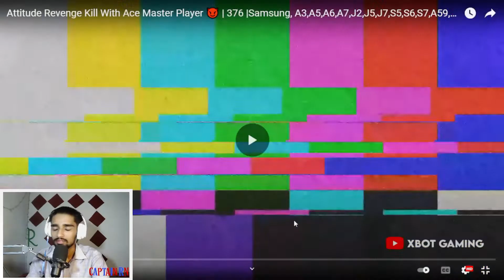Pubg Pro Friend | Pubg Pro Attitude | Captain RN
•MY CHANNEL I NEED YOUR SUPPORT

                                                      ABOUT PUBG MIBILE
PUBG MOBILE is a Battle Royale mobile game created independently by Lightspeed & Quantum Studios of Tencent Games, officially licensed by PLAYERUNKNOWN’S BATTLEGROUNDS. It was released globally in March 2018. Built with Unreal Engine 4, PUBG MOBILE focuses on visual quality, maps, shooting experience, and other aspects, providing an all-rounded surreal Battle Royale experience to players. A hundred players will land on the battleground to begin an intense yet fun journey. Each player is required to scavenge survival supplies, as well as to exploit the maximum potential of the map terrain, vehicles, and items to become the last team standing on the battleground. Check your heartbeat and be on guard as the playzone begins to shrink. Multiple maps are available for players to choose from, ranging from Erangel, Miramar, Sanhok, Livik, and many more. Don't forget about the array of gameplay that awaits your exploration! Till today, the influence of PUBG MOBILE does not merely serve its purpose as a game, it is also a hub that connects players from all over the world and a brand that encourages players to live to their fullest.
PUBG MOBILE: The original Battle Royale, the first and the best!